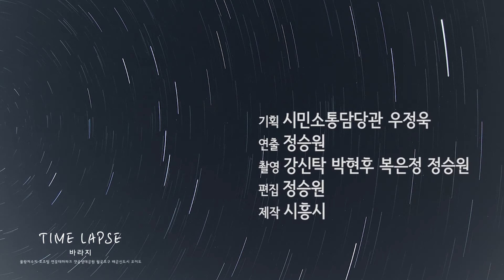바라지 타임랩스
시흥의 바라지를 타입랩스 영상으로 담았습니다.
한순간도 눈을 뗄 수 없는 바라지의 아름다운 모습!
바라지 일곱가지 매력을 한 눈에 볼 수 있는 영상입니다.

■ 기획 : 시흥시 시민소통담당관 우정욱
■ 연출 : 정승원
■ 촬영 : 강신탁 박현후 복은정 정승원
■ 편집 : 정승원
■ 제작 : 시흥시